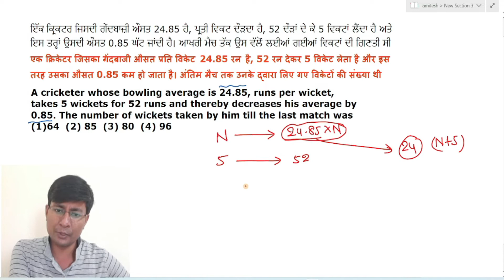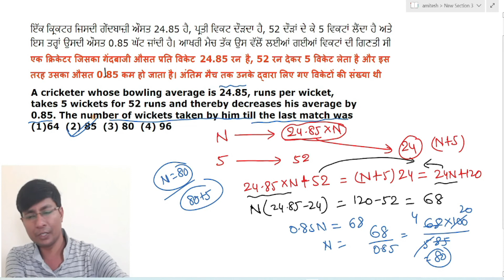A cricketer whose bowling average is 24.85 runs per wicket takes 5 wickets for 52 runs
ਇੱਕ ਕ੍ਰਿਕਟਰ ਜਿਸਦੀ ਗੇਂਦਬਾਜ਼ੀ ਔਸਤ 24.85 ਹੈ, ਪ੍ਰਤੀ ਵਿਕਟ ਦੌੜਦਾ ਹੈ, 52 ਦੌੜਾਂ ਦੇ ਕੇ 5 ਵਿਕਟਾਂ ਲੈਂਦਾ ਹੈ ਅਤੇ ਇਸ ਤਰ੍ਹਾਂ ਉਸਦੀ ਔਸਤ 0.85 ਘੱਟ ਜਾਂਦੀ ਹੈ। ਆਖਰੀ ਮੈਚ ਤੱਕ ਉਸ ਵੱਲੋਂ ਲਈਆਂ ਗਈਆਂ ਵਿਕਟਾਂ ਦੀ ਗਿਣਤੀ ਸੀ
एक क्रिकेटर जिसका गेंदबाजी औसत प्रति विकेट 24.85 रन है, 52 रन देकर 5 विकेट लेता है और इस तरह उसका औसत 0.85 कम हो जाता है। अंतिम मैच तक उनके द्वारा लिए गए विकेटों की संख्या थी
A cricketer whose bowling average is 24.85, runs per wicket, takes 5 wickets for 52 runs and thereby decreases his average by 0.85. The number of wickets taken by him till the last match was